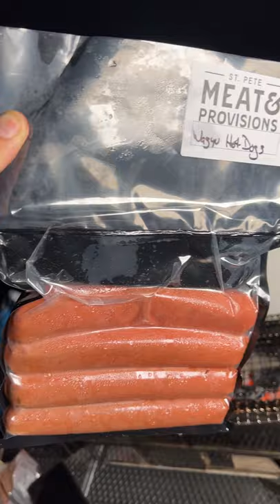Florida Dockside Grilling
Happy Holidays Yakigang! Visiting friends in Florida and got a chance to fish and grill on a dock in the backyard.

Yakitori Equipment and Ingredients: